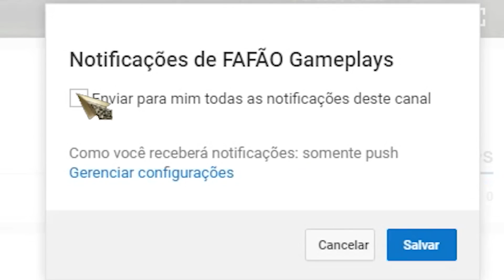WYD Odin - Nidhogg 120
•E aí seus capa verde! Beleza?